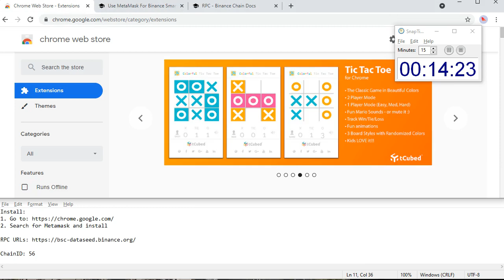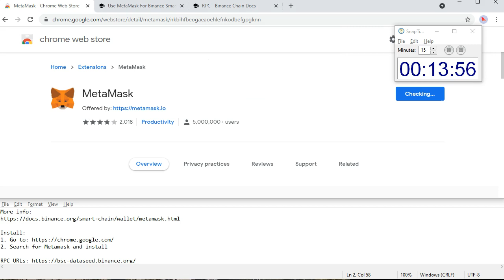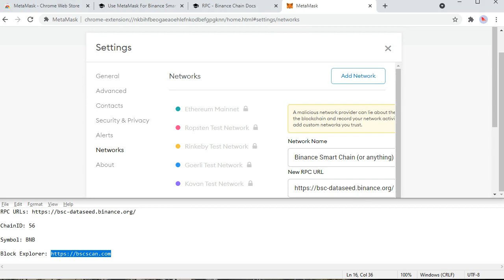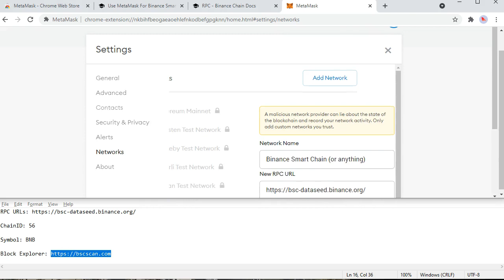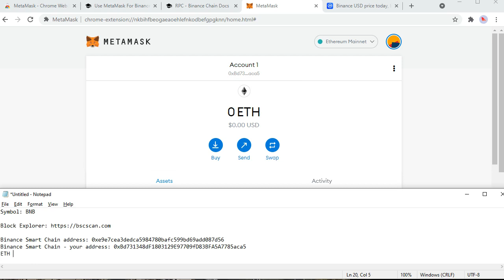How to connect MetaMask to Binance Smart Chain (BSC) on Chrome or Brave - on PC or Laptop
2. Search for Metamask and install

ChainID: 56

Symbol: BNB